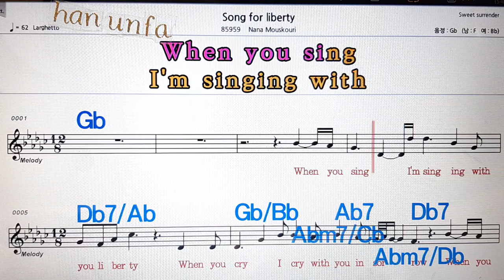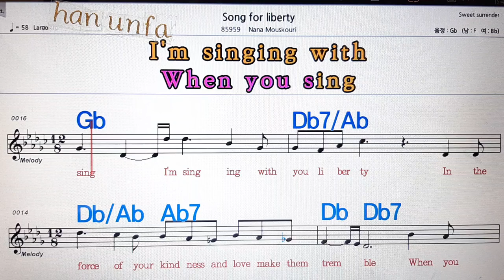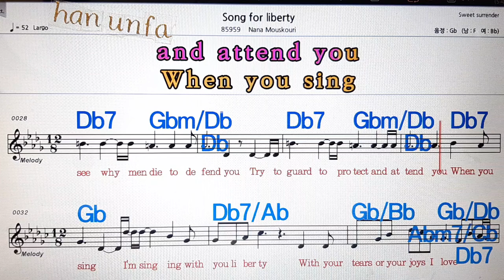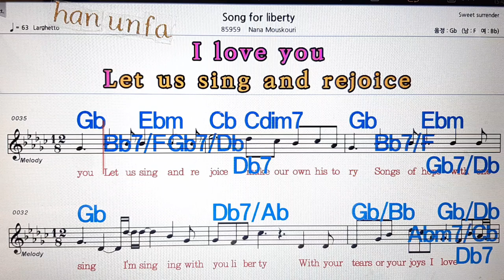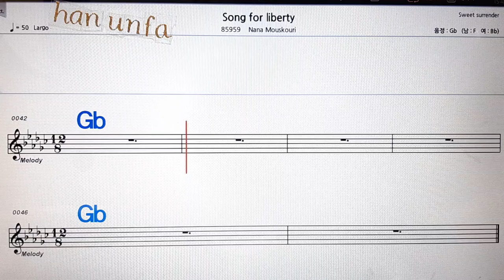Song for liberty/Nana mouskouri💋노래방, 통기타 , 코드 큰악보, 가라오케, 반주💖Karaoke, Sheet Music, Chord, MR